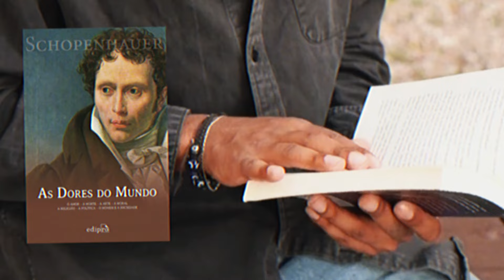As Dores do Mundo: Hyldon e a Música que Desbancou Roberto Carlos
No vídeo de hoje, temos o privilégio de apresentar uma entrevista exclusiva com Hyldon, onde ele nos conta a história por trás da icônica música "As Dores do Mundo". Descubra os detalhes emocionantes e as inspirações que levaram à criação dessa canção que marcou gerações. Hyldon compartilha momentos pessoais, influências musicais e o impacto que "As Dores do Mundo" teve em sua carreira e na música brasileira. Não perca essa oportunidade única de conhecer de perto a trajetória e os segredos de um dos maiores artistas da nossa música. Assista agora e mergulhe nessa história incrível!

🛍️ Tudo o que você precisa você encontra na: Amazon